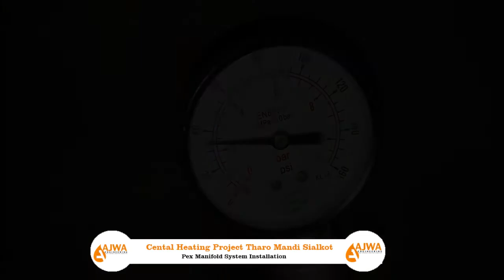What is Pex Manifold System | Benefit of manifold system installation || Ajwa Engineering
In this video I will show you how we made a Pex Pipe manifold using TIEMME manifold fitting and Valsir Pex Pipe. In this video we used 4-Way, 3-Way and 2-Way manifold fittings.